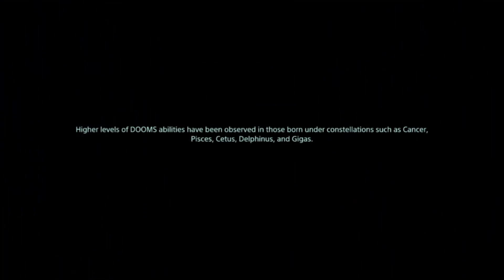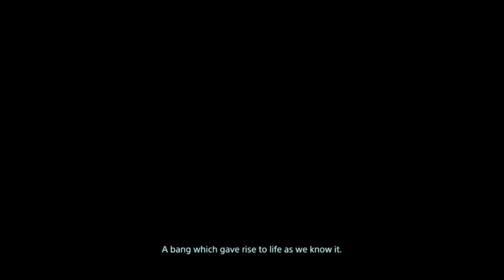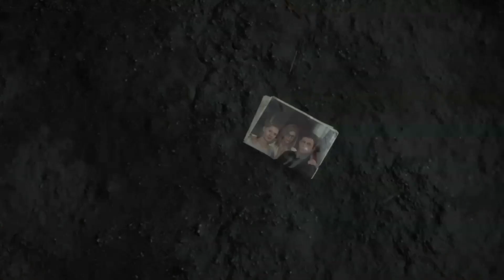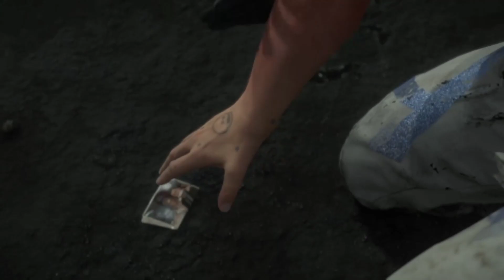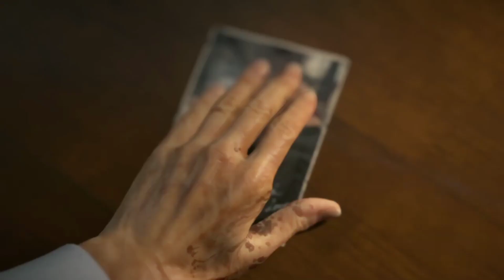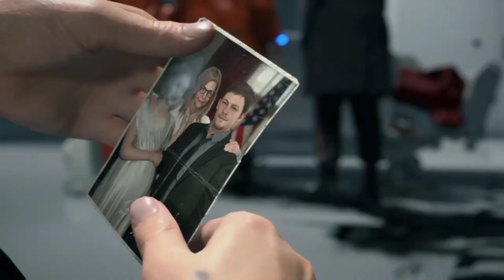Death Stranding INTRO #1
TELL US WHICH TYPE VIDEOS U LIKE
SUGGEST GAMEPLAY DIFFICULTY

THANKS...
COMING SOON: E3 2019 & More! 4K 60FPS videos, Walkthroughs, Boss Fight guides and many more videos!

I'm just a guy that loves gaming and music, you will find unique gaming videos and soundtracks on my channel!
One of the fastest growing Gaming Channel on YouTube and the Home of 4K 60FPS. The Number #1 Best Quality Gaming Channel on YouTube, showcasing games in 4K 60FPS and 1080P HD.
My channel is all about Gaming Trailers, Gaming Videos. Trophy Walkthroughs and Soundtracks.